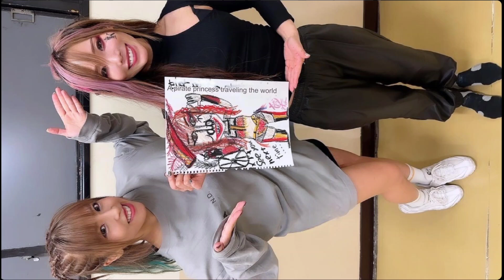Mina Shirakawa. (みな しらかわ)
Miss Mina Shirakawa (みな しらかわ) from Japan. 🙂💗🇯🇵